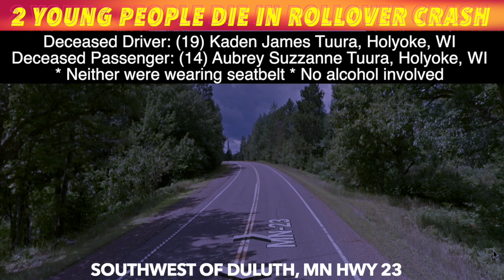Two Young People Die In Rollover, No Seatbelt Crash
CARTON COUNTY, MN (iNewZ.TV) Two young people died in a rollover crash southwest of Duluth early Saturday morning. They were not wearing seatbelts.